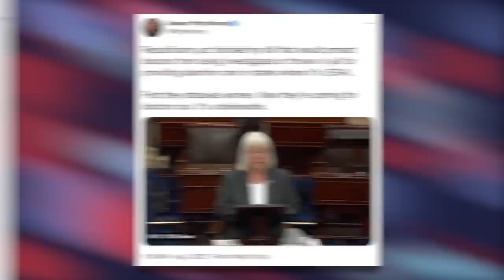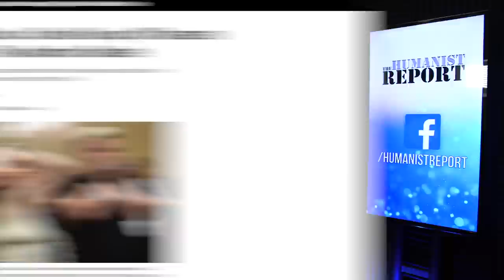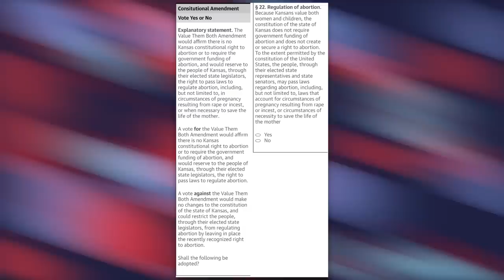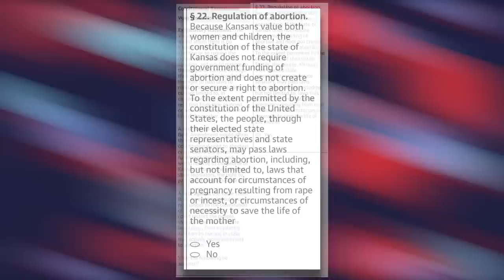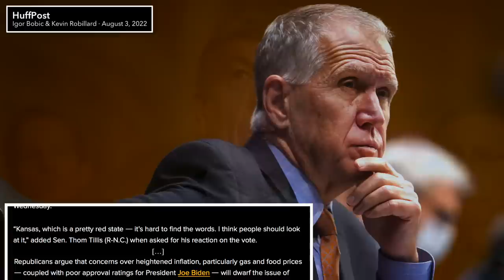Some GOP Senators Realize Their Party’s Anti-Abortion Extremism is Backfiring